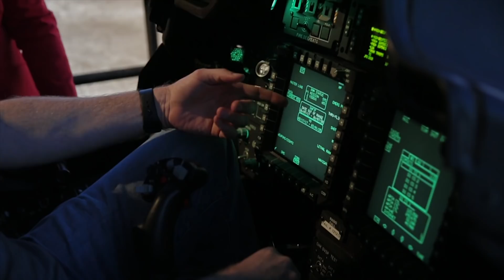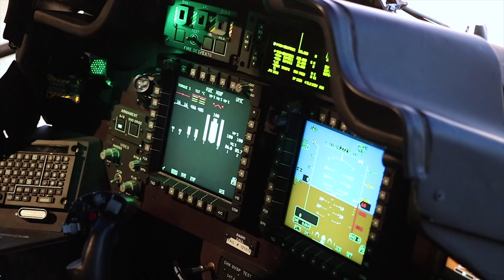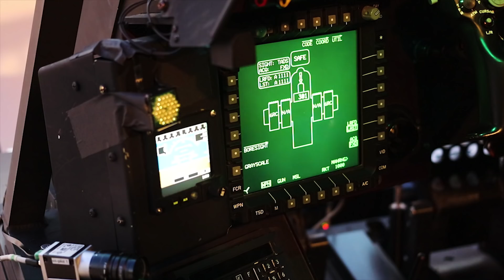Women in Aviation: Lynn Fox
When you think of Apache helicopters you think of Boeing and Lynn Fox gets to work on them everyday.